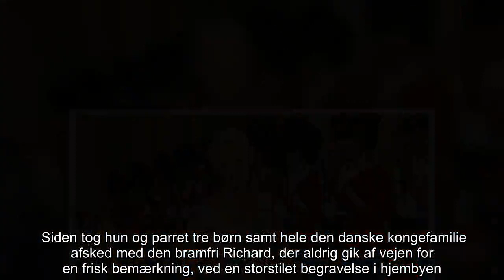✅ Prinsesse Benedikte: Sådan tackler jeg prins Richards død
✍   I marts sidste år døde prins Richard ganske pludseligt, 82 år gammel. Prinsen, der var gift med dronning Margrethes søster prinsesse Benedikte, døde ganske uventet.    Danske kongelige - 15. mar. 2017 - kl. 07:13  Efter prins Richards død: Mystik om nazi-testamente   Prinsesse Benedikte var i Danmark på officiel opgave, da hendes mand sov stille ind i hjemmet i Berleburg i Tyskland. Siden tog hun og parret tre børn samt hele den danske kongefamilie afsked med den bramfri Richard, der aldrig gik af vejen for en frisk bemærkning, ved en storstilet begravelse i hjembyen. Nu - mere end halvandet år efter dødsfaldet - fortæller 74-årige Benedikte om livet som enke i et interview med ugebladet Søndag. - Selvfølgelig er der et savn. Min mand havde et godt liv og var i den lykkelige situation, at han lukkede sine øjne, og så var det slut. Uden forsvarsel. Andre oplever en lang og pinefuld tid forinden, hvilket er meget smertefuldt for både den syge og de pårørende. Når det skulle være, er de ...